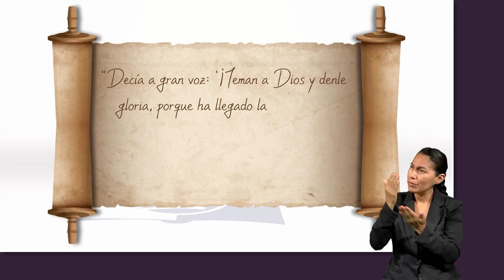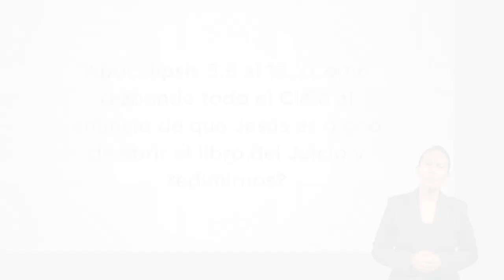ESU 2do. Trimestre 2023 Lección 5 - La buena noticia del Juicio